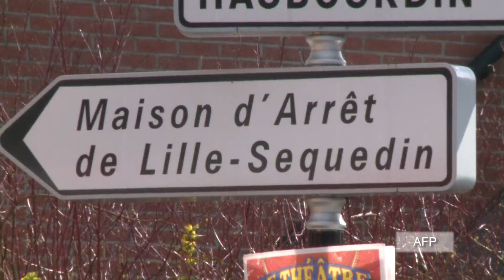French criminal uses explosives in spectacular jailbreak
A notorious career criminal has made a spectacular escape from a French prison by blasting his way out with explosives.
The escape occurred at Sequedin prison in northern France when 40-year old convicted armed robber Rédoine Faïd used explosives allegedly smuggled in by his wife to blast open five separate prison doors. During the break-out he took four wardens hostage at gunpoint, releasing one just outside the prison before driving off with the others in a getaway car. Faid released another guard several hundred meters from the prison and the final two on a stretch of highway. He then torched the vehicle near Lille before getting into another vehicle.
Authorities have begun an international manhunt, issuing a European arrest warrant covering 26 countries. Interpol is also attempting to track him.
Faid, a French-Algerian criminal well known in France for bold attacks on armoured cars and for his links to organized crime, was described by state prosecutor Frederic as "particularly dangerous." Police believe he is still in possession of explosives.